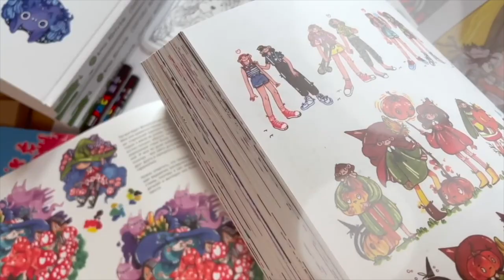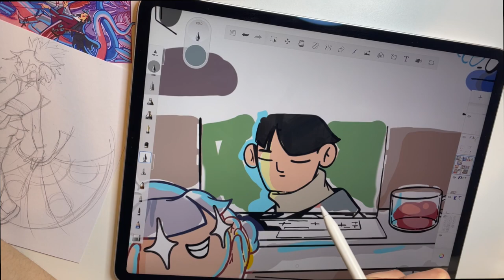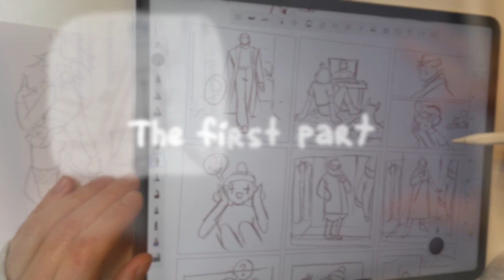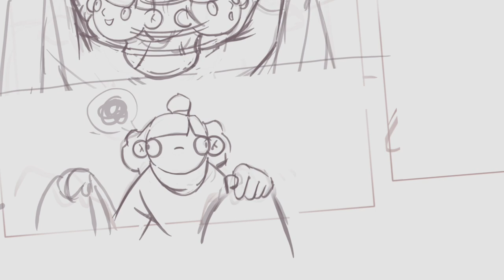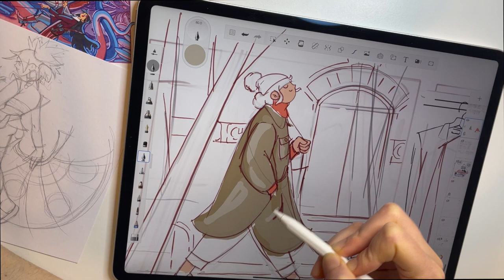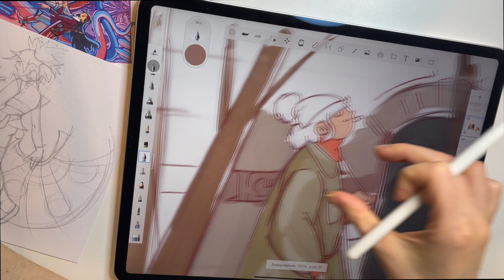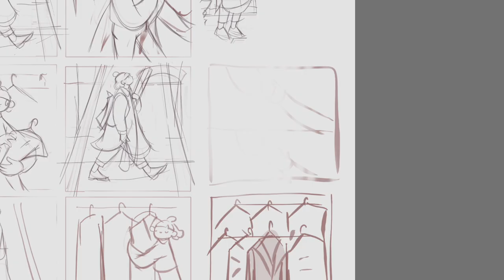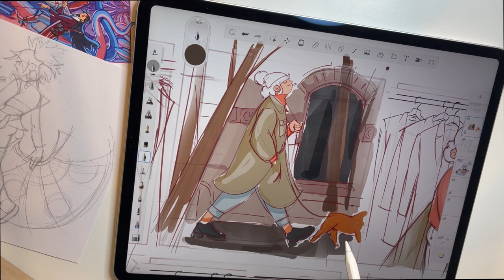How I make my SHORT COMICS | The history of one coat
Welcome to the first video of my chanel. I like to make and create comics. Plus I like to show all process.

In this episode, I'm telling my about process of making a one comic strip. The silent comics were always something I was fascinated by and something I wanted to explore more of. This is my first short comic. I don't believe I did it.
Thanks for all the support, hugs to everyone.